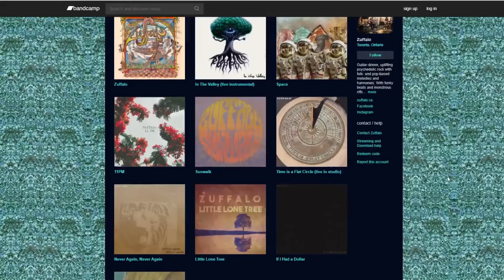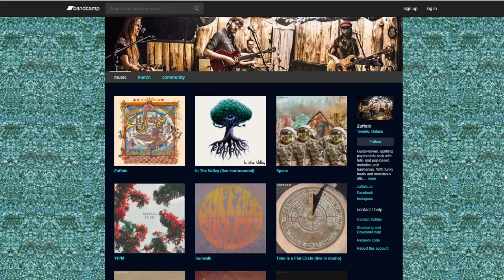Mano A Mano with Zuffalo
Another Video created by the fine people at Radio Waterloo CKMS!